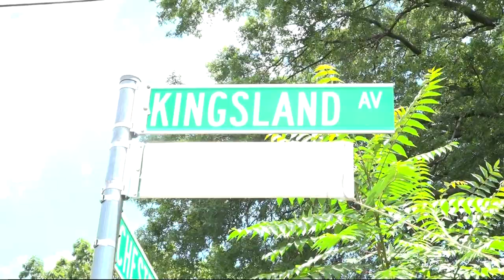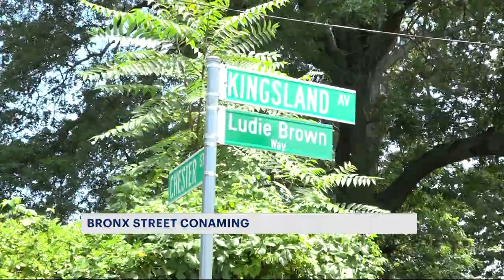Bronx intersection renamed to honor longtime resident of Baychester community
The corner of Kingsland Avenue and Chester Street was co-named Ludie Brown Way on Saturday to commemorate an adored community member.